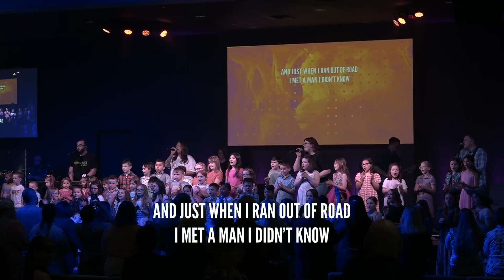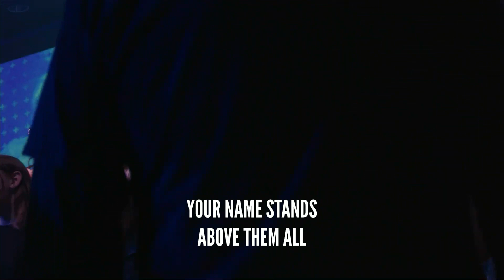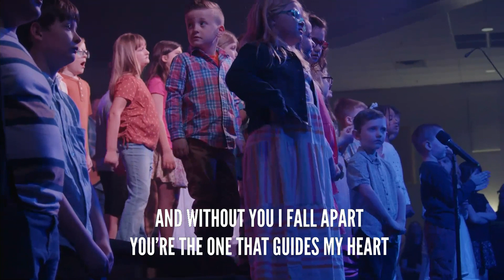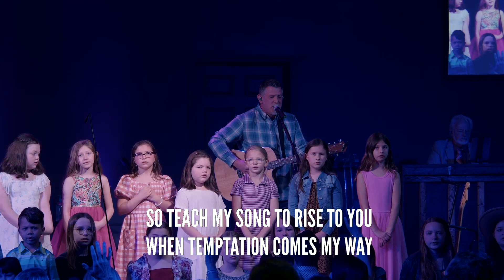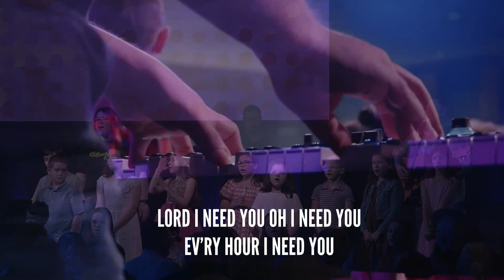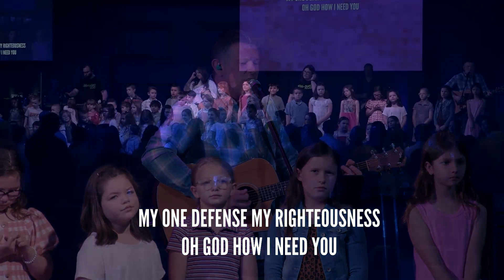Worship Service feat. Covenant Kids Choir (April, 14th, 2024)